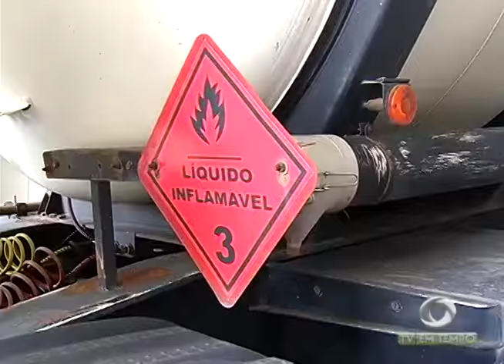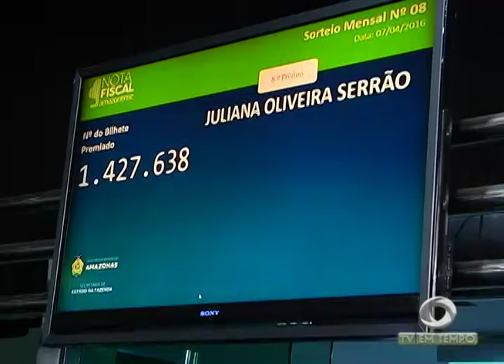Caminhão da Marinha capota na rodovia AM–010 e 18 pessoas ficaram feridas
01º BLOCO JORNAL 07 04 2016 - Caminhão da Marinha capota na rodovia AM–010 e 18 pessoas ficaram feridas